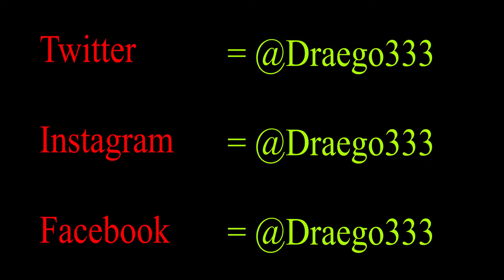Deadpool's First Victory Royale In Fortnite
Hey whats up everybody, draego here, so in this video i have shown dead pool's first victory royale in fortnite. so i hope that you enjoy. let me in the comment section your guys suggestion and feedback of this video.

If you are going to enjoy this video then give a like and join Team Draego by subscribing to my channel and hit the bell icon near the subscribe button for all quick notifications.

Hello everyone, my name is Draego and this is my channel Draego. Here I make a lot of videos about Gaming and I also make all kind other Fun videos too. I made this channel to share my experience and my interests with you. So I hope that you like it.